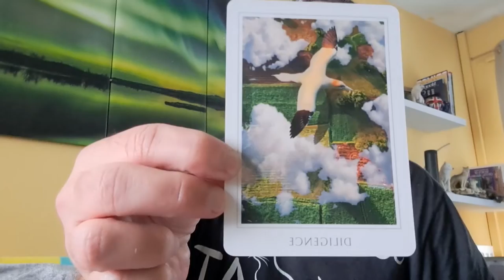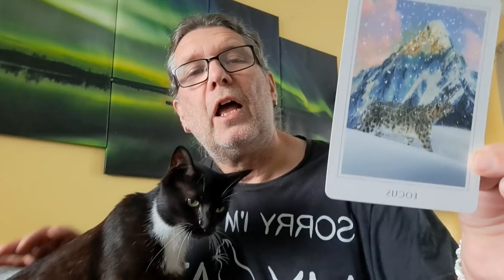TAURUS OCTOBER 2022 GENERAL READING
Taureans - here is your October 2022 general reading, enjoy.